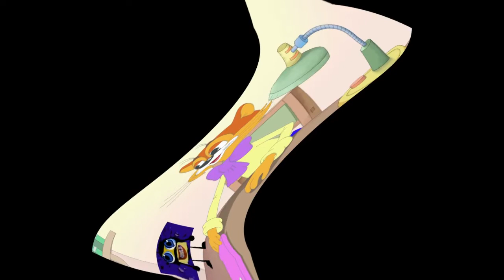Cat Leopold and Splaat Talking Opposite Center Effects